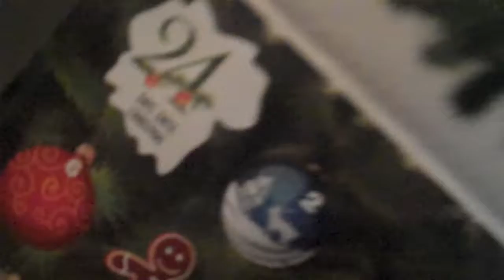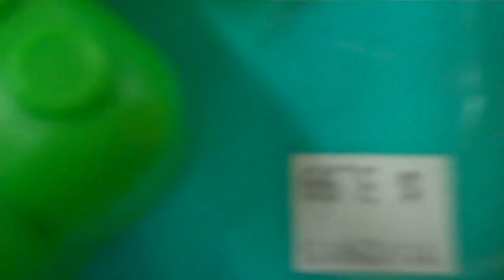HUNGRY HUNGRY HIPPOS CHAMPION!!!